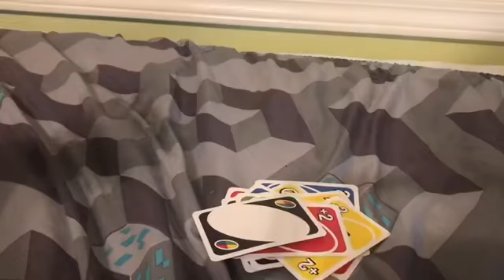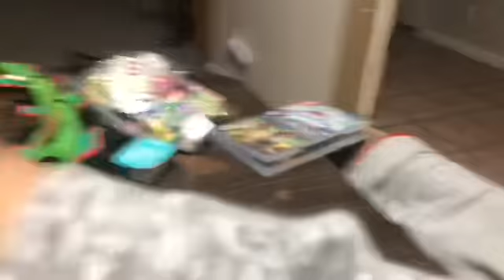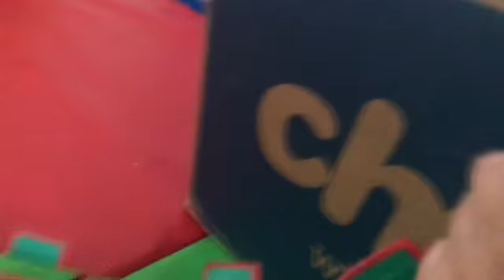Among us 4